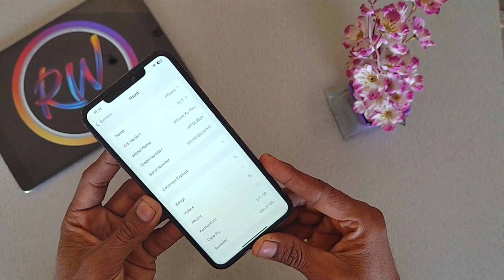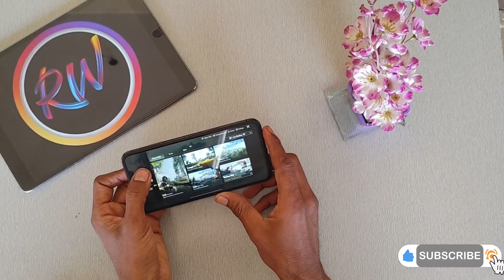iPhone XS Max Pubg Test, Graphics and Heating Test | Pubg Gamplay on iPhone XS Max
Welcome to this video, Today i am Testing Pubg On iPhone xs max and testing pubg graphics. And Bgmi Test on iPhone xs max.

Cover Topics:-
iphone xs max pubg
iphone xs max pubg test
iphone 13 vs iphone xs max pubg test
iphone xs max pubg handcam
iphone xs max pubg test 2023
iphone xs max pubg graphics